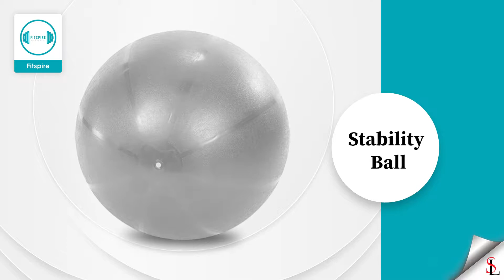Fitspire Stability Ball